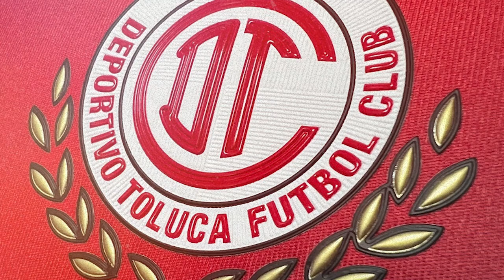TOLUCA FC VS CLUB AMERICA | JORNADA 9 LIGA MX AP 2023 | TRANSMISION POR TUDN